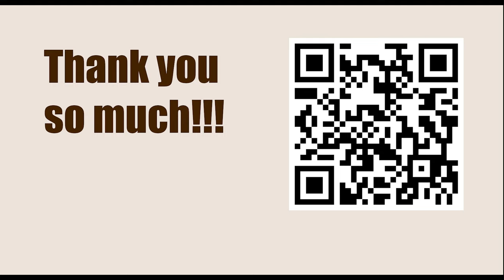NEW TRAPS in the Chess Opening || Four Knight's Game